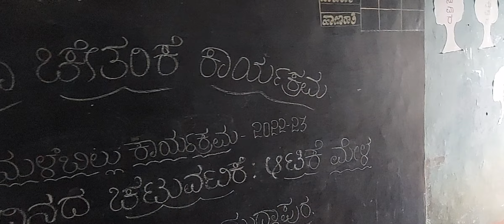ಕಲಿಕಾ ಚೇತರಿಕೆ ಕಾರ್ಯಕ್ರಮ ಎರಡನೇ ದಿನ( ಆಟಿಕೆ ಮೇಳ) ಸರ್ಕಾರಿ ಹಿರಿಯ ಪ್ರಾಥಮಿಕ ಶಾಲೆ ನಂಬರ್ ಟೆನ್ ಮುದ್ದಾಪುರ..